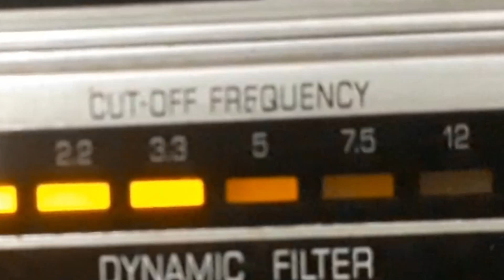GRUPO DO MALAQUIAS - ASSIM NÃO VENHAS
ASSIM NÃO VENHAS - M. MALAQUIAS de M. MALAQUIAS com GRUPO DO MALAQUIAS. Disco ODEON RECORD Nº 10.158. Matriz 10158. Tamanho 19cm. Lançado e1905. * O nome do maestro Malaquias era Manoel Malaquias; No rótulo não figura a autoria.